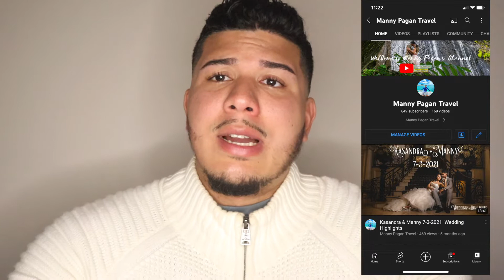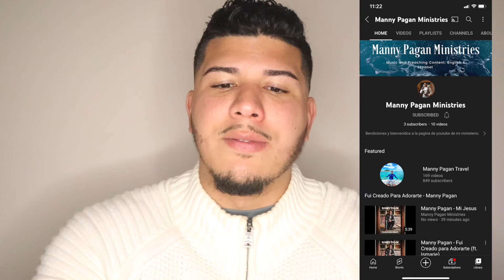I'm Revamping My Youtube Channel!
Hear why I have changed the direction of my Youtube Channel!